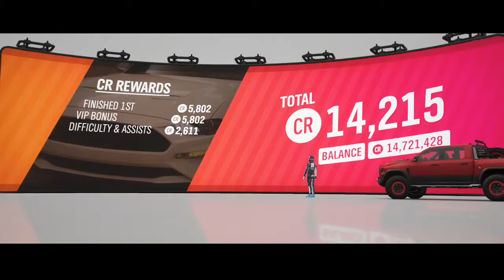Need for Speed™ Black Carbon 3 Electrocalypse Seal The Deal - Team Corpse Cross Country #4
Cross Country - Sean McAllister